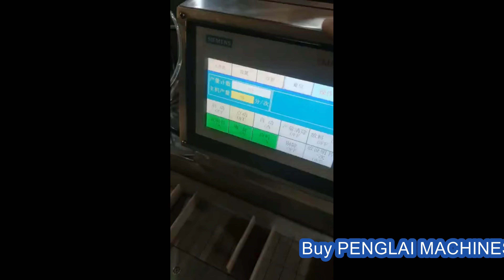small boxes cartoning machine with folded pamphlets feeding function tested for EU customer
Model YX-CP100 Cartoning machine is designed to serve specially the packaging of blisters such as tablet blister, vial blister or any resemble product. The detail-focused concept within this model fits the rigorous standard requirment of pharmaceutic industry in terms of precision, quality and efficiency.
Model YX-CP100 Blister Cartoner Pharmaceutical Medical Tablet Box packing cartoning machine automatic infeeding system for blister
Cartoner wtih affordable cost but reliable and stable function. With an incorporated infeeding system vials or ampoules are introduced to the machine orderly. The detecting system enabled by various photoelectronic sensors installed in the machine would automatically pick errors during the production and eliminate them. Optional as glue-sealing and leaflet infeeding are available for customer's requests. The main features of DZH-120P are as follow:
Overload production
Customized Infeeding System adapted to bottle-like product introduction
Automatica elimination of error without leaflet or insertion
Easy format changing with only a few parts to replace
User-friendly HMI without any difficulty to command
Easy connectivity with our packaging machine
YX-CP100 Cartoner Pharmaceutical Medical Tablet Box packing cartoning machine automatic infeeding system for blister
Model DZH-120P Cartoner for Vial and Ampoule
Output 40-120 PPM
Carton Dimension (70-200) x (30-80) x (15-60)mm
Leaflet Dimension (80-230) x (90-170)mm
Folding Times 1~4 folds
Air Supply ≥0.6Mpa   120-160L/min
Power Supply 380V 50Hz
External dimensions(mm) 3400 X 1200 X 1750mm
Weight 1200KG